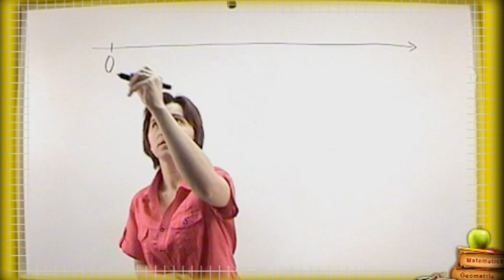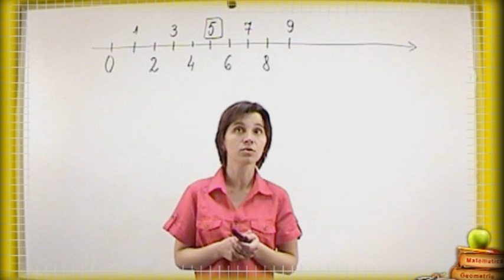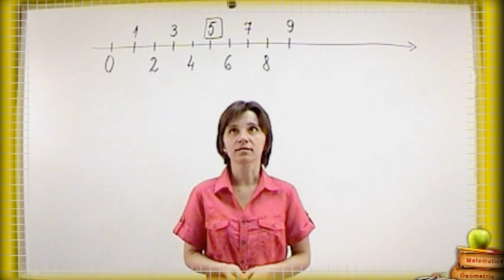Clasa 1 Numerele Naturale